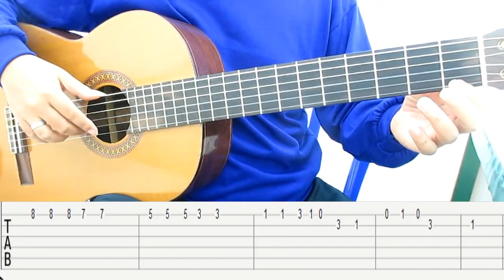Melodi Mudah Gaby Tinggal Kenangan Belajar Gitar Untuk Pemula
Belajar Gitar Gaby Tinggal Kenangan Melodi Mudah Kunci Gitar C. Belajar Gitar Untuk Pemula.